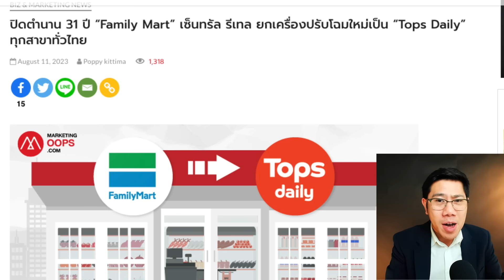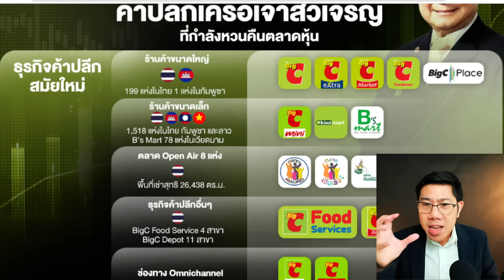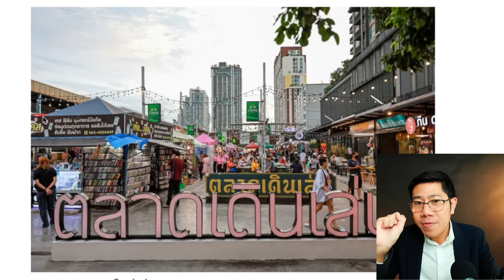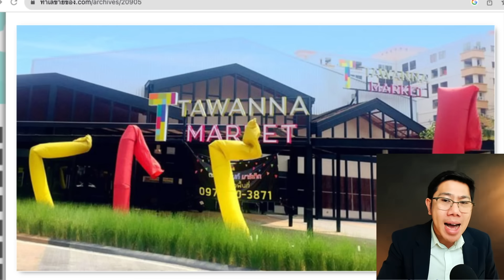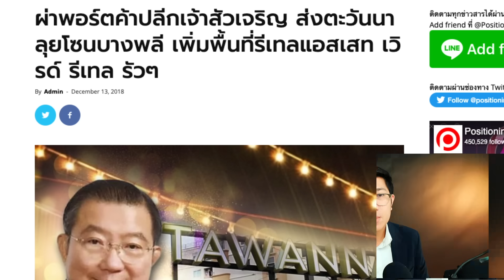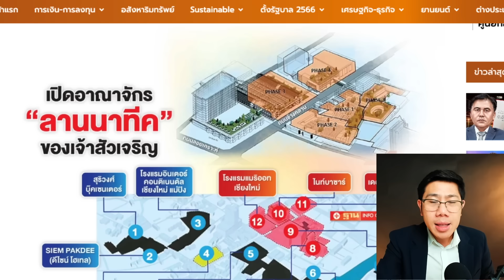เจ้าสัวปั้น 3 แบรนด์ ตลาดนัดกลางเมือง! BigC ฉีกแนว เห็นแบบนี้กำไรไม่ใช่เล่น?